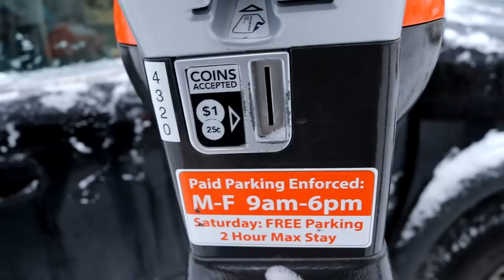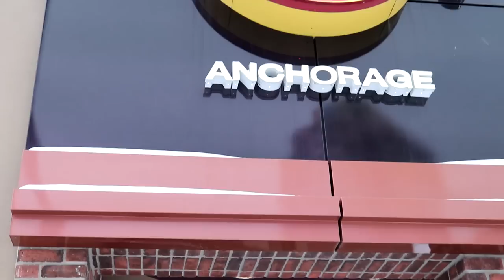Debt Free Talk and Drive to Anchorage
Join us on our journey as we learn to live self sustainably off the grid in beautiful Alaska.

Check out our Amazon store to see the products we use and recommend